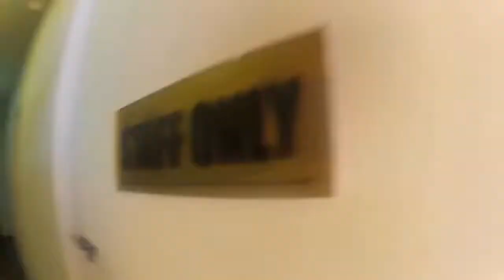Festa ne bregdetin Shqiptar 3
Holidays in Albanian Coast